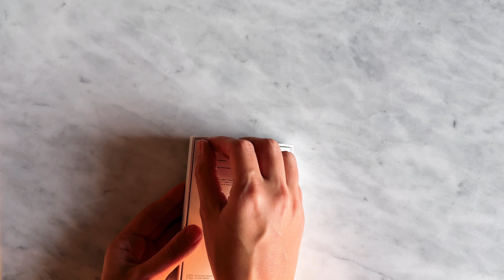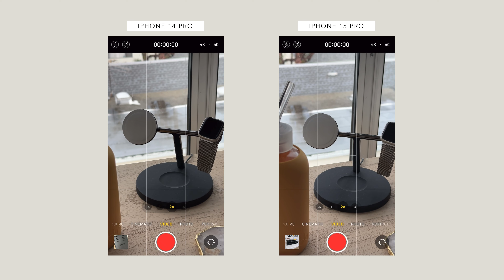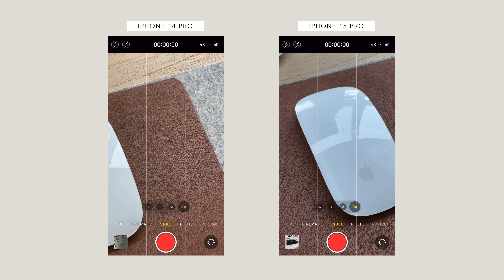iPhone 15 Pro Unboxing ASMR ☁️✨ | setup + accessories + camera test | aesthetic | natural titanium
Welcome to the iPhone 15 Pro aesthetic unboxing and accessories video ✨ In this ASMR style video you'll see:
- 256GB Natural Titanium
- screen protector application
- cases & MagSafe accessories
- camera test

🔗 products shown:
Apple iPhone 15 Pro Casetify with MagSafe - Greige / Oat Milk

Spigen Tempered Glass Screen Protector GlasTR EZ FIT designed for iPhone 15 Pro 2 Pack

Magnetic Cell Phone Stand for MagSafe

2 in 1 Magnetic MagSafe Tripod Mount Holder and Desktop Stand

Belkin MagSafe 3-in-1 Wireless Charging Stand

⏳ timestamps
0:00 iPhone 15 pro unboxing
0:56 screen protector application
1:27 camera test
3:44 portrait photo comparison
3:49 close ups
4:11 case unboxing and close ups

📽 gear
2nd Lens
3rd Lens